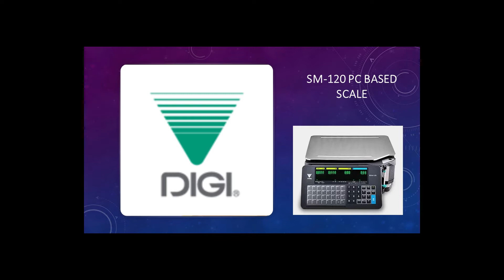DIGI SM 120 LL Linerless scale label replacement.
With the DIGI line of linerless PC scales, changing labels is simple and easy.

Automatic Equipment Service, Inc (AES) has been and industry leader since 1997, providing our customers with high quality products and professional service. AES Corporate offices are located at 5 Orchard Ave, Ravena NY serving locations throughout the Northeast including Connecticut, Maine, Massachusetts, New Hampshire, New York Pennsylvania, Rhode Island and Vermont.